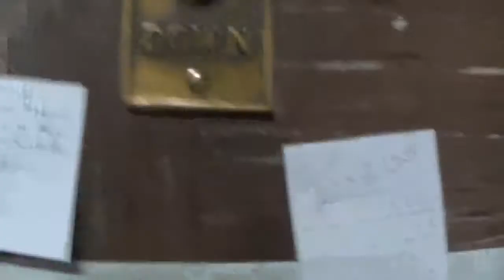AWESOME 1925 Warner Traction Freight Elevator! (MUST WATCH)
Happy August, everyone! Here's to going back to school, college, whatever! But here we are into the best month there is, for me... because I personally think August is one of my greatest months... Anyhow, what you see here was dangerous but worth the risk! No words can describe this incredible piece of machinery, and for its age, it runs real well! Unfortunately, the cab has since been repainted, but still... If you were to use adjectives to describe this lift, I would use "Incredible, spectacular, obnoxious, astonishing, worth it, and of course, awesome!" Also, this elevator is not owned by the State, so it's actually taken care of by a company that deals with non-business elevators. They may also maintain it, too. Not sure though. But either way, enough said! This is one HECK of an elevator, and I'm "warning" you... It's a Warner! Enjoy!